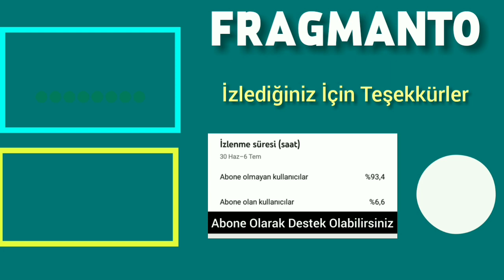Uzak Şehrin Masalı 1. Bölüm Özeti ve Fotoğrafları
Uzak Şehrin Masalı 1. Bölüm Fotoğrafları
Uzak Şehrin Masalı 1. Bölüm Basın Özeti
Uzak Şehrin Masalı 1. Bölüm
Uzak Şehrin Masalı 2. Bölüm Fragman